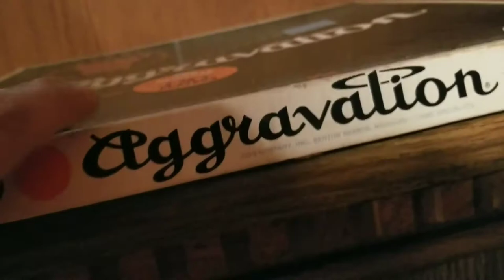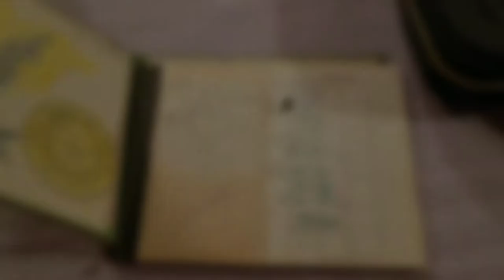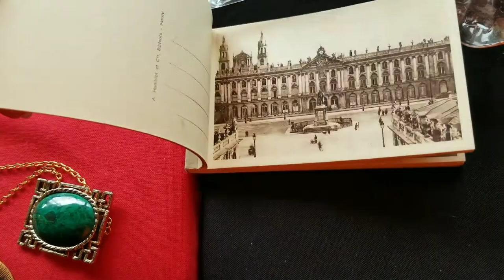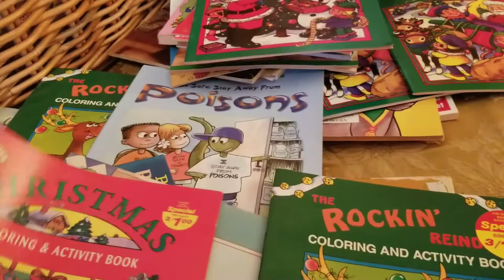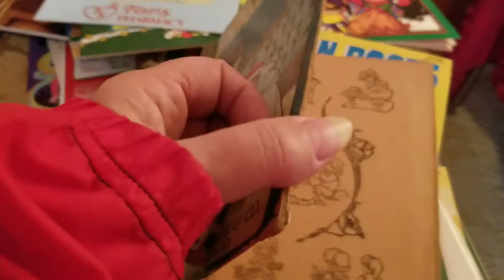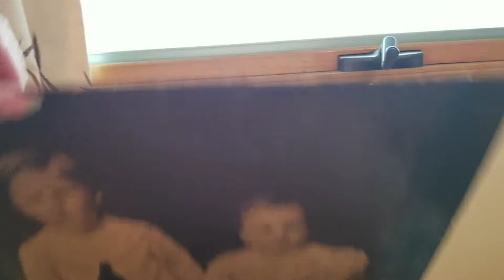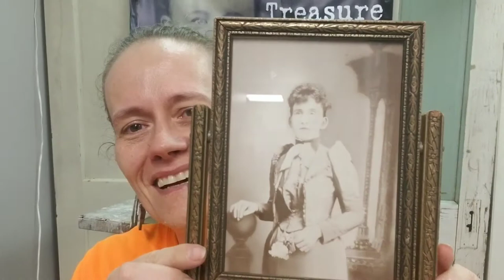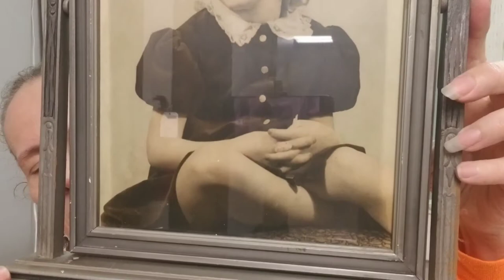332: I Can't Believe No One Wanted Them | Estate Sale Shop-along And Haul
Shop with me at an estate sale packed with vintage goodness! I'll share with you all the fun finds I purchased.

Looking to binge watch vintage and antique thrifting and hauls?

Mimi's Treasure Cottage 138 N. Main St, Hudson, OH 44236

Opt-in to my mailing list for class info, art studio and vintage boutique announcements.